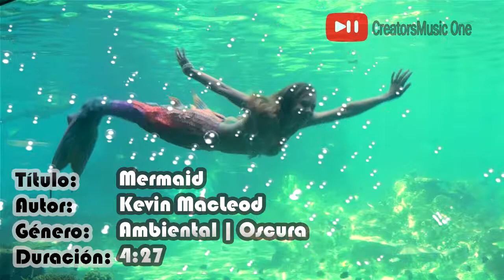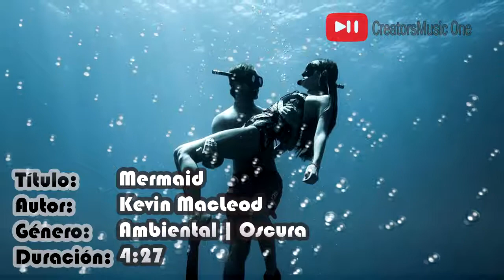Music without copyright #28 Mermaid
Esta música está libre de derechos de autor.

Recuerda, este es un canal con música libre de copyright, perfecta para creadores de contenido digital.